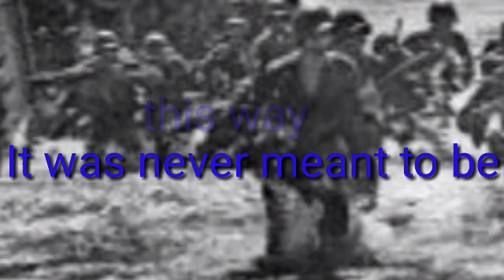Never Meant To Be This Way (Betrayed) karaoke